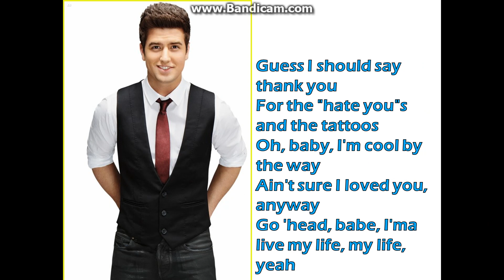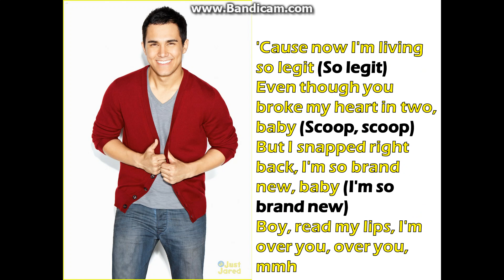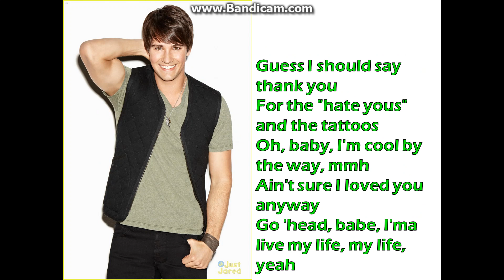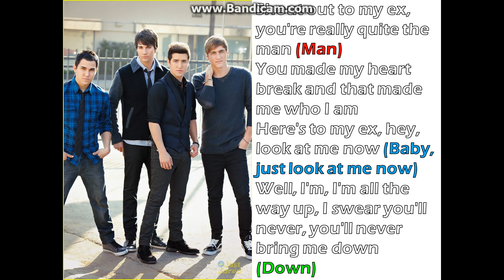Little Mix - Shout Out To My Ex Lyrics (Big Time Rush)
Jesy Nelson + Carlos PenaVega
Leigh-Anne Pinnock + James Maslow
Perrie Edwards + Kendall Schmidt
Jade Thirlwall + Logan Henderson